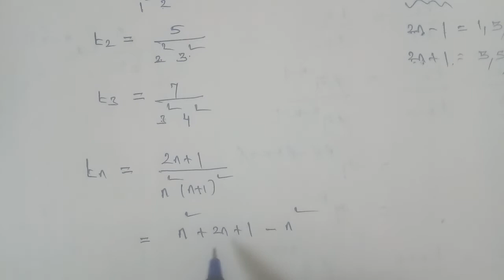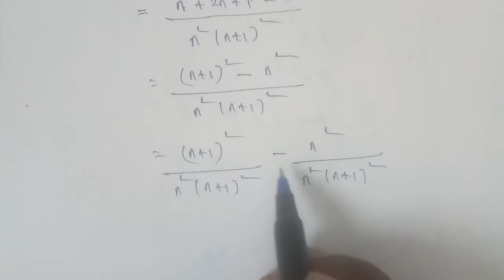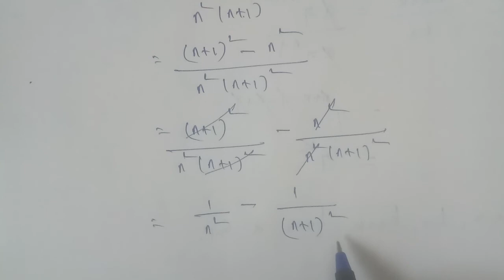Tn 11 maths | exercise 5.2 | q. no.5|chapter 5 | Binomial theorem sequence and series |gmrrao maths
Chapter 5 Binomial Theorem Sequence and Series